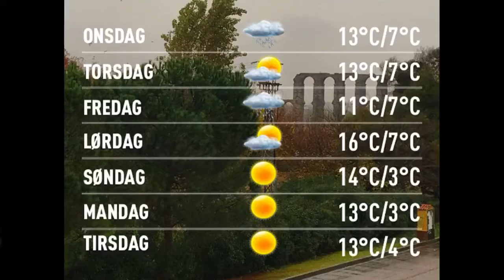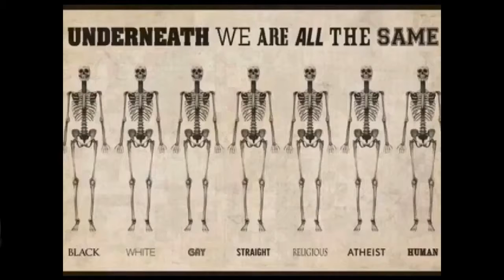Værblogg 14.12.2016, 12.00 Merida: cloudy, rain shower 12°C. Vind: SØ/3 m/s. Regn: 1,7mm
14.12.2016, 12.00 Merida: cloudy, rain shower 12°C. Vind: SØ/3 m/s. Regn: 1,7mm